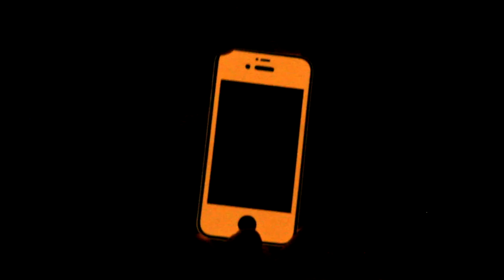Slickwraps Glow Orange Wrap/Skin for the iPhone 4 & iPhone 4S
The makers of the worldwide best seller iGlowPhone and SlickWraps have come together to bring you this quality one-of-a-kind wrap. One thing is certain, you can look high and low but you will not find this wrap or this material anywhere else on the planet. Months of research and development went into the manufacturing of this patented material. If you have never seen a colored glowing phone wrap, don't worry, when we started this project we had not either. This quality wrap is made of a flexible photoluminescent plastic like material and is very durable and will not stretch. The wrap not only improves the phones reception but also protects the edges and back from dust and scratches. This material is super durable and is guaranteed to get you and your iPhone plenty of attention. This material also recharges in minutes and will glow brighter and longer than the original iGlowPhone. These wraps are great conversation starters and are a must for the bar, club or rave scene.